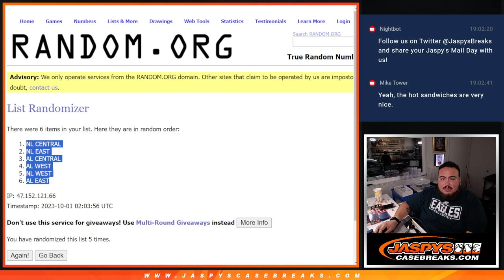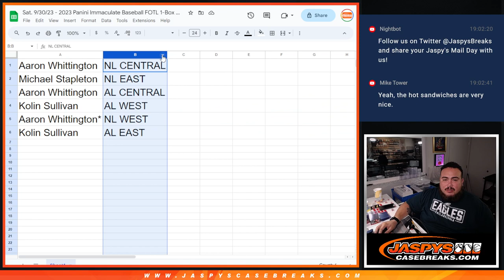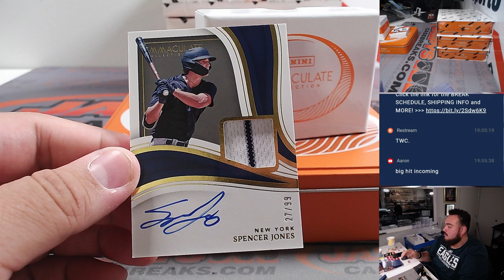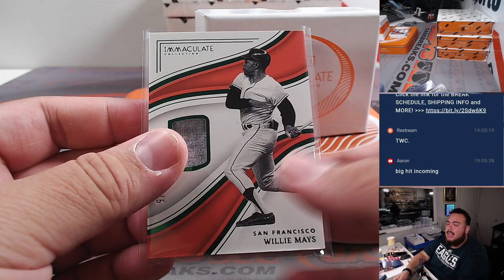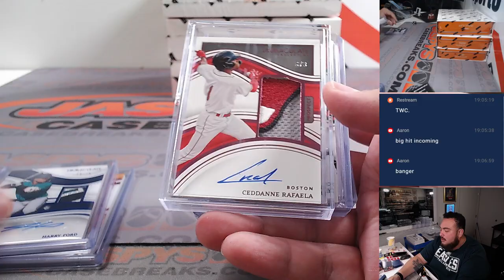Sat. 9/30/23 - 2023 Panini Immaculate Baseball FOTL 1-Box #5 *RANDOM DIV*